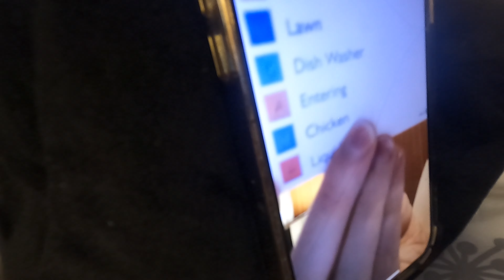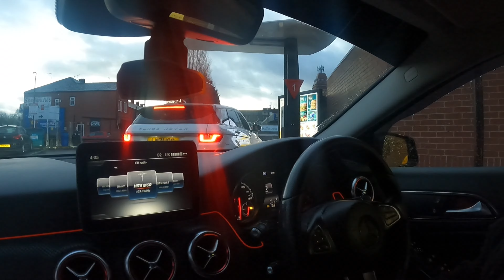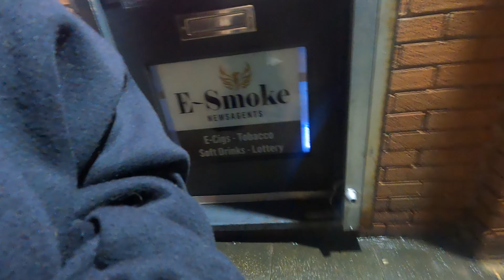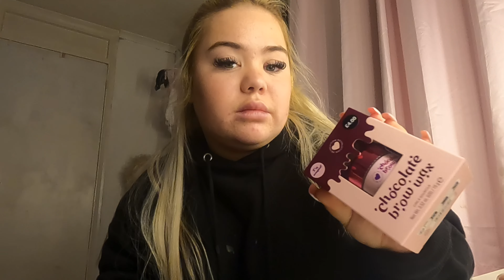Let’s Spend Some Time Together🩷